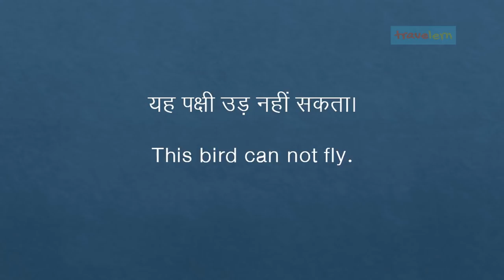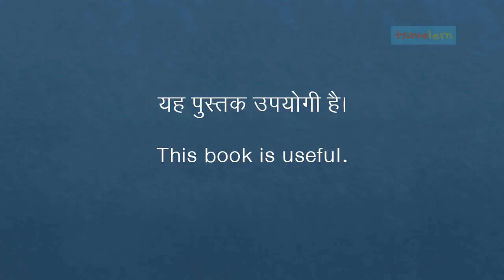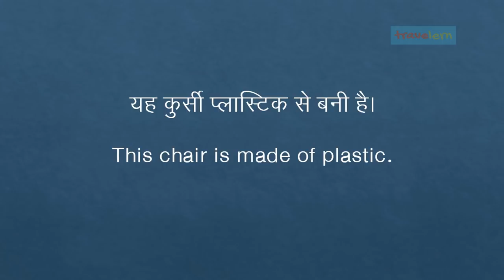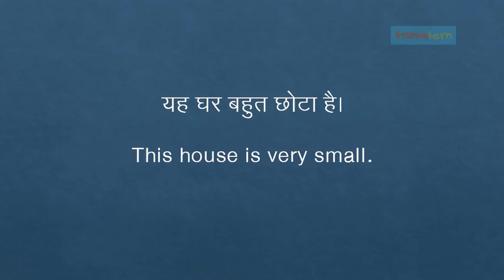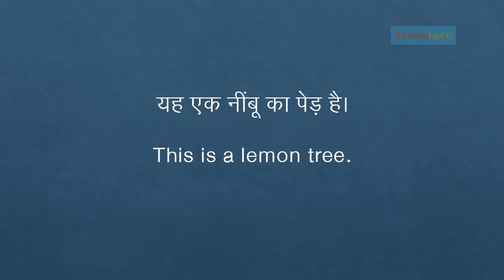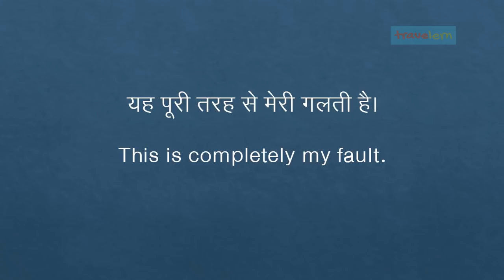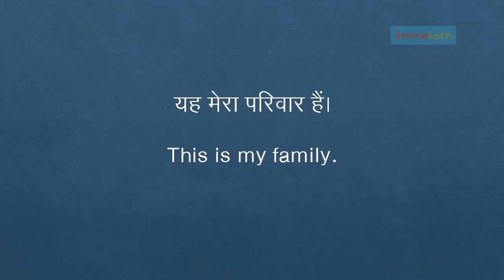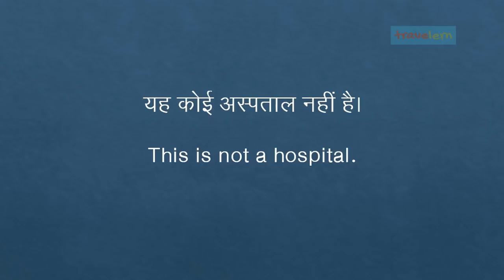English speaking practice through Hindi. Learn to speak English through Hindi.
English learning has never been made so easy. In this video you will find most common English phrases and words that teaches grammar automatically. If you want to learn English well, then this video will help you. Just put on a headphone and go through the whole video in relaxed state.

Happy learning,
Travelern